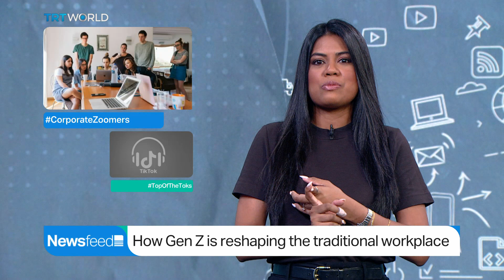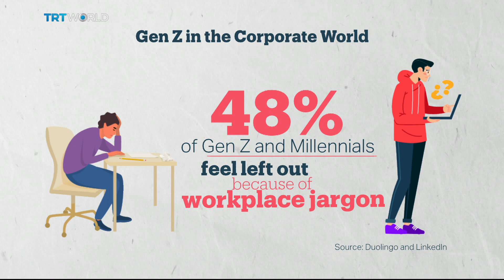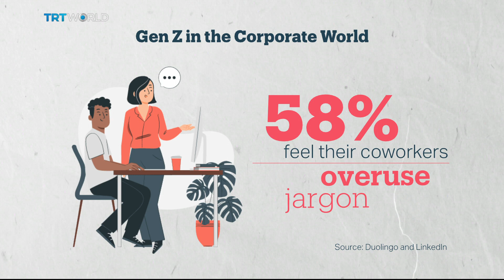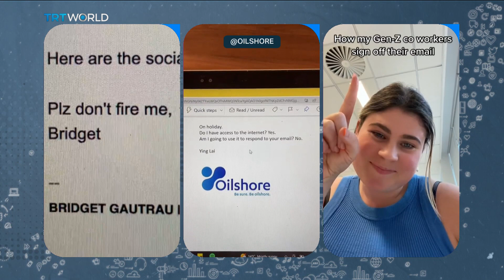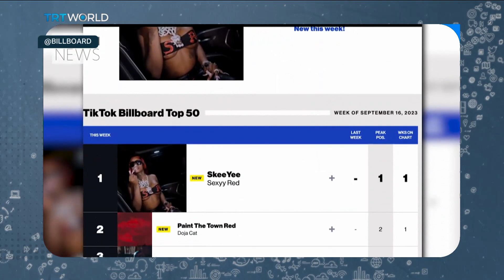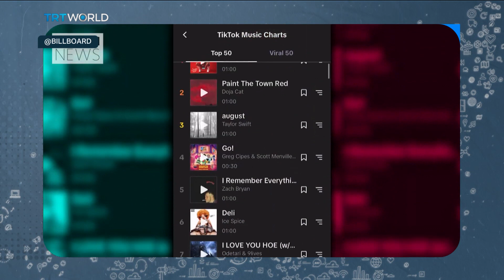Game On at Turkiye's Biggest Gaming Event